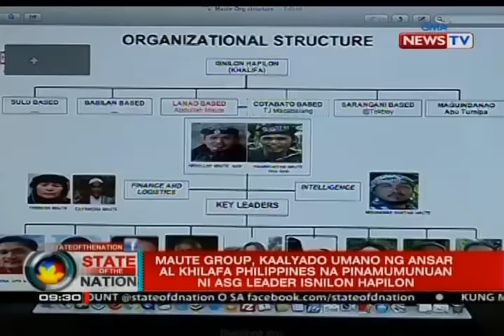Maute group, naitaboy na ng militar sa Butig